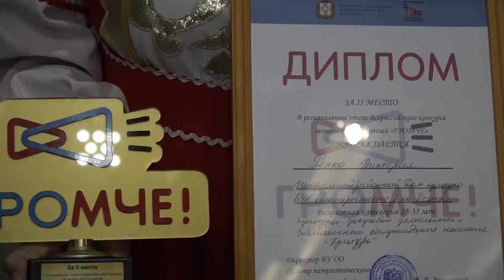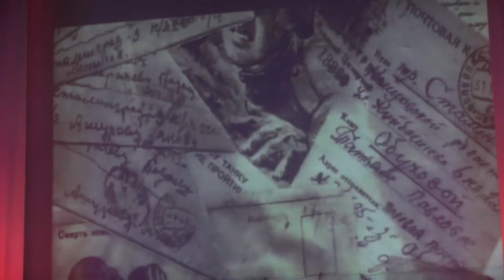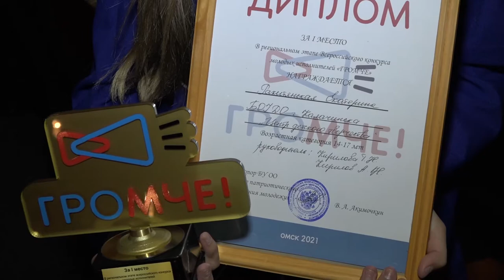Региональный этап всероссийского конкурса молодых исполнителей «Громче!»